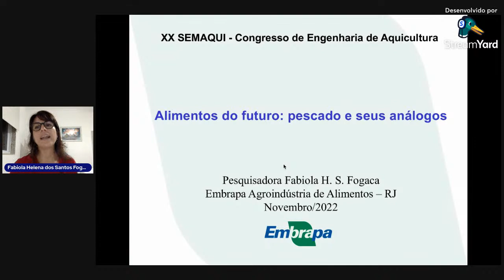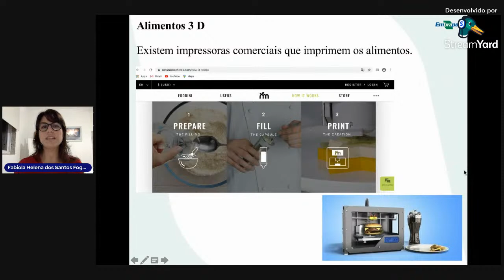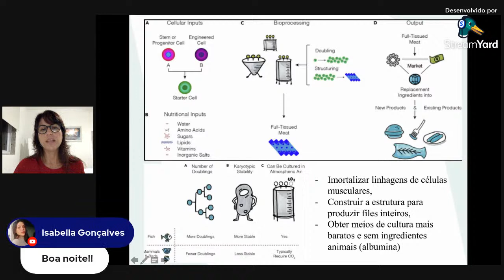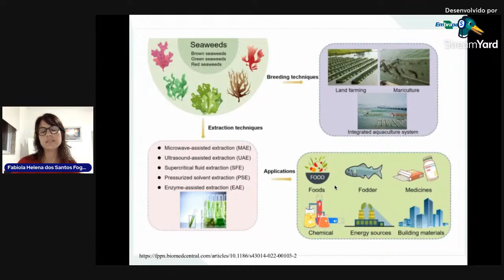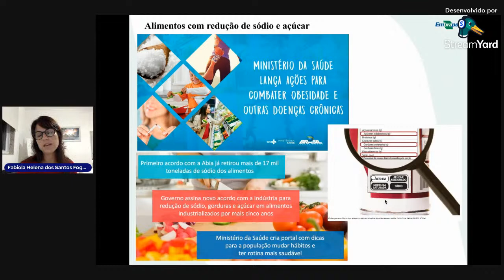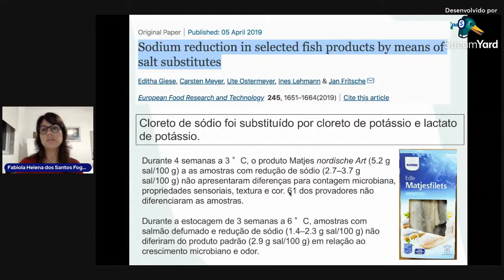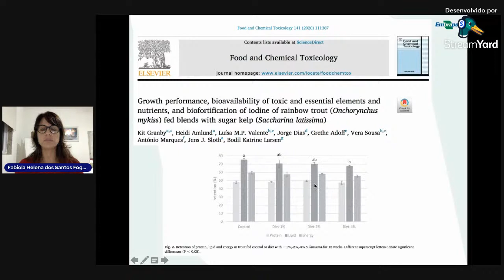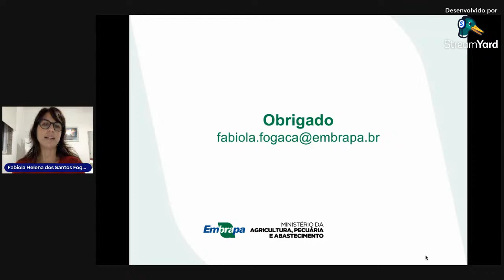Alimentos do futuro: pescado e seus análogos.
Apresentadora:

Fabíola Fogaça
Pesquisadora na EMBRAPA Agroindústria de Alimentos